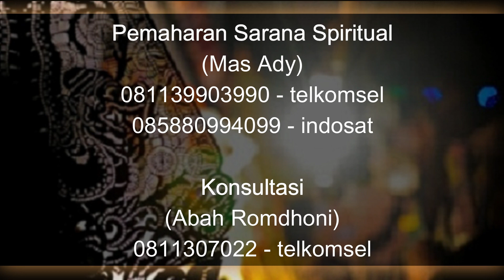Manfaat Memiliki Khodam yang Tidak Anda Ketahui - PART 1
Pada video kali ini Abah Romdhoni menjelaskan tentang Manfaat Memiliki Khodam yang Tidak Anda Ketahui . Manfaat Memiliki Khodam yang Tidak Anda Ketahui . memiliki khodam memiliki banyak sekali manfaat. banyak manfaat ketika anda memiliki khodam. manfaat memiliki khodam macan putih. manfaat memiliki khodam. manfaat sebenarnya jika anda memiliki khodam. manfaat khodam dalam kehidupan. manfaat khodam bagi manusia.

Untuk Manfaat memiliki khodam Part 2 bisa klik link dibawah ini.

Daftar Semua Website Resmi Abah Rodmhoni